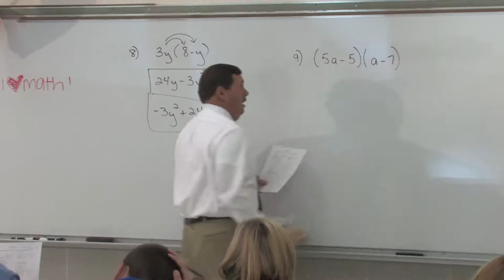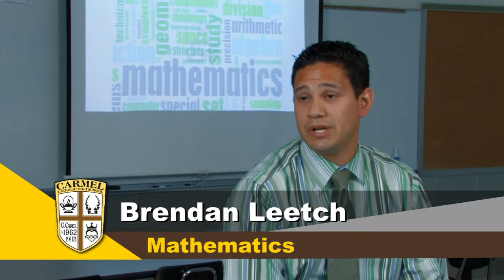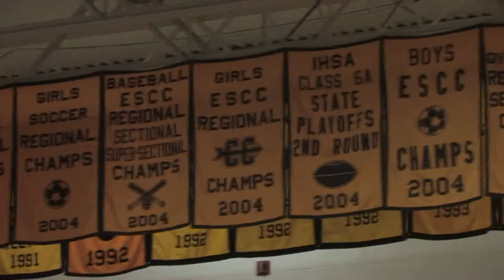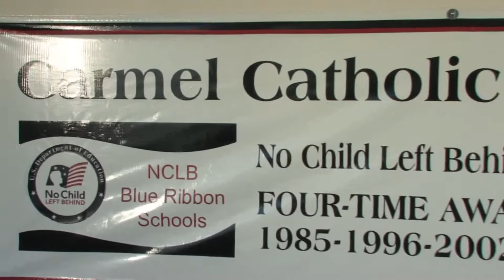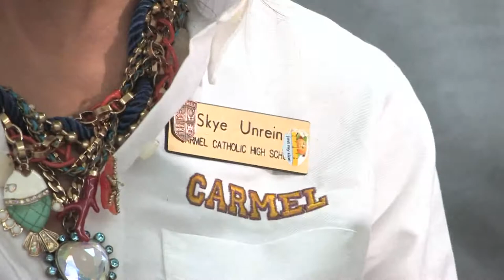Carmel Catholic High Shool